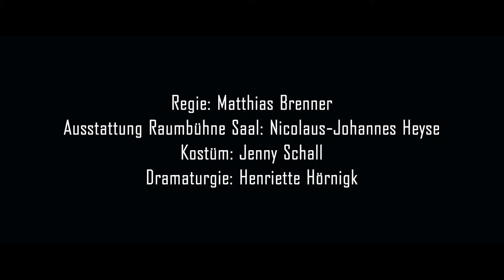Die Stunde da wir nichts voneinander wußten | neues theater Halle | Trailer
Premiere: 25. September 2020 | neues theater Halle, Saal

Die Stunde da wir nichts voneinander wußten
von Peter Handke

Regie: Matthias Brenner
Ausstattung Raumbühne Saal: Nicolaus-Johannes Heyse
Kostüm: Jenny Schall
Dramaturgie: Henriette Hörnigk
Ausstattungsassistenz: Markus Neeser
Inspizienz: Theresa Schafhauser Jorente
Regieassistenz: Bernhild Bense
Video-Regie, Produktion & Schnitt: Alina Rehhahn
Kamera: Hagen Dittmer
Regie- & Produktionsassistenz: Jana Schikofsky
Kameraassistenz: Benedict Baier

Mit:

Franziska Hayner
Bettina Schneider
Nils Thorben Bartling
Harald Höbinger
Enrico Petters
Andreas Range
Martin Reik
Till Schmidt
Jörg Simonides
Matthias Walter

Trailer: Lutz Kretschmann